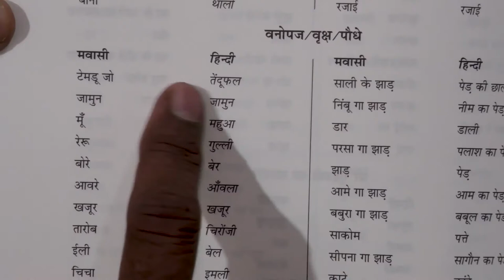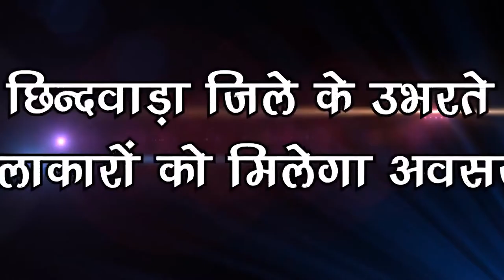KKF Gondwana Art Gallery Promo | Chhindwara | MP | India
This is 1st step from KKF for  artists of Chhindwara district for providing them big platform .

GLOBAL KKF CHANNEL  NO 92 (SITI NETWORK)